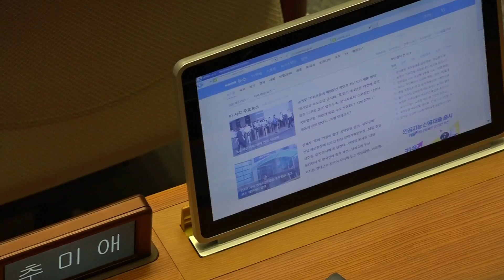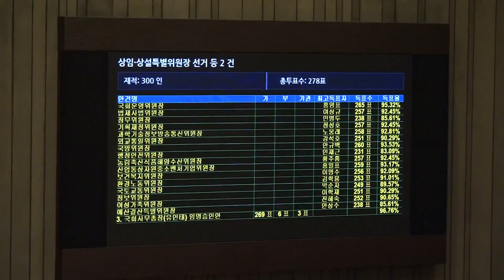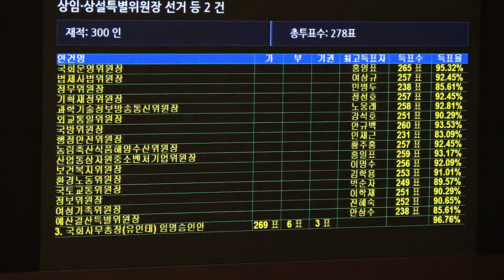[세계타임즈TV] 문희상 국회의장, 국회 상임.상설특별위원장 선거 투표 결과 발표